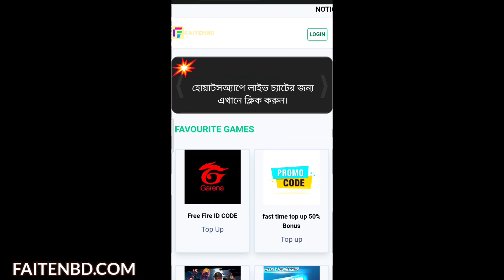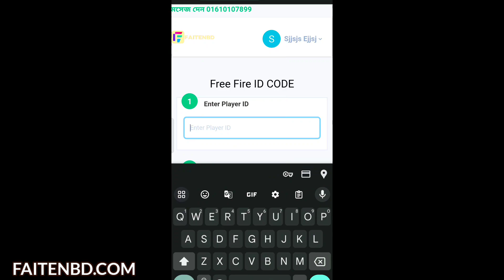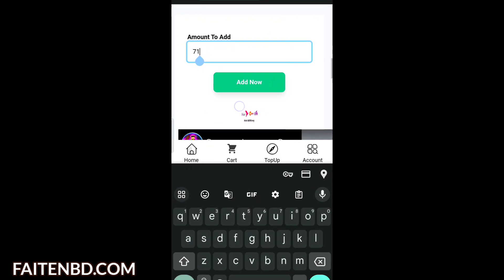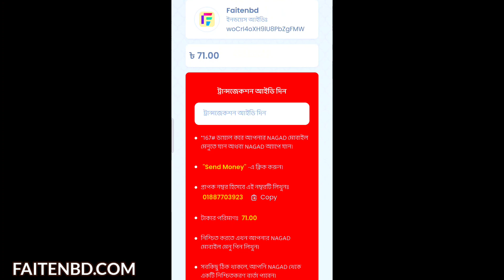ফ্রী ফায়ার এর ডায়মন্ড কিনুন নিজে নিজে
Top 5 Unknown Facts About Free Fire
Facts About Free Fire
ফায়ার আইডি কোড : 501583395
আমার ফ্রী ফায়ার আইডি NAME: ᴛᴏꜱꜱ ʙᴀɴɢʟᴀ

আমাদের কোন ভিডিও অনুমতি ছাড়া আপলোড করা যাবেনা । আর যদি কেউ আমাদের ভিডিও ডাউনলোড করে ইউটিউবে বা টিক টক এ কিংবা অন্য কোনোসোশ্যাল মিডিয়াতে আপলোড করে এজন্য কপিরাইট স্ট্রাইক এর পাশাপাশি প্রয়োজনে আইনি ব্যবস্থা গ্রহণ করা হবে ।
তবে Educational কনটেন্ট এ আমাদের ভিডিও ক্লিপ ব্যবহার করা যাবে ।